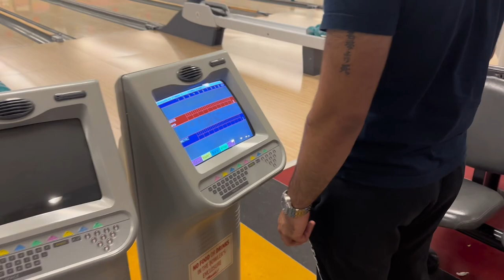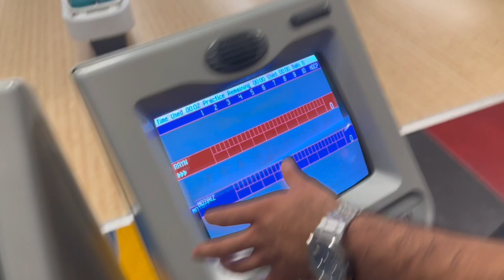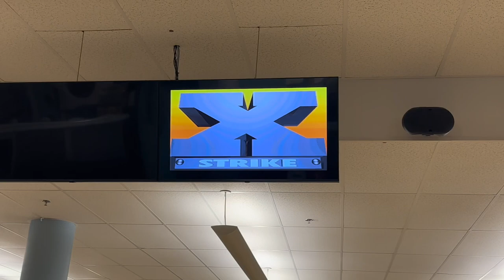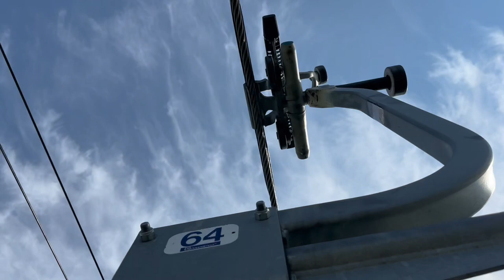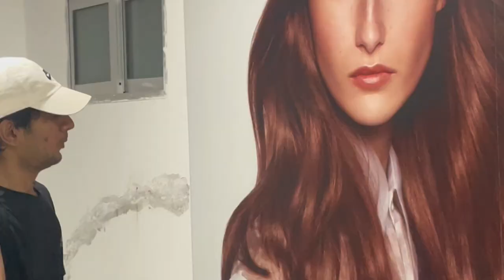Go Karting and Bowling Adventure| Canada, Calgary | Auto Addicts